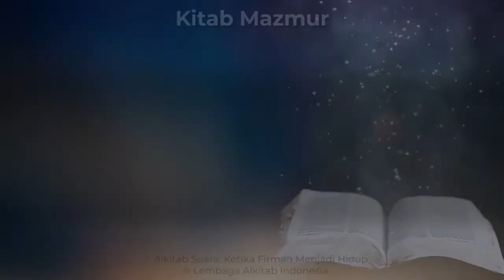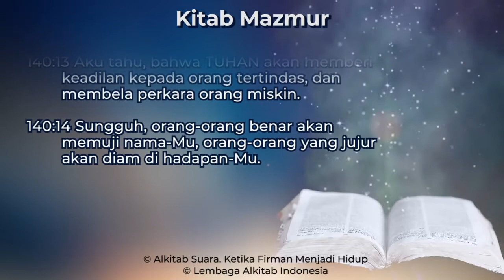Mazmur 140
Kitab Mazmur Pasal 140